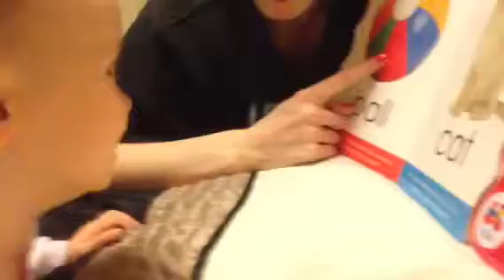BedTime Hilartiy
Reading chill out time love sleeping Lola at 8 month's getting a bedtime story